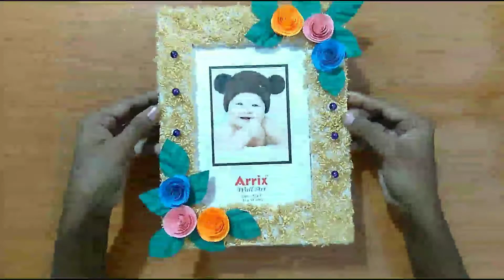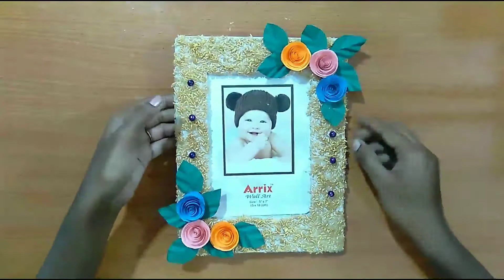How to make a frame | unique and simple | Teddy Craft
This video about unique frame work . Easy and simple. Handmade .
_______________________________________ This video take more than one day to finish . So support Friends .
^ MATERIAL REQUIRED ^
➡️ Cardboard pieces
➡️ White Rice
➡️ Colour paper
➡️ Paint
➡️ Stone